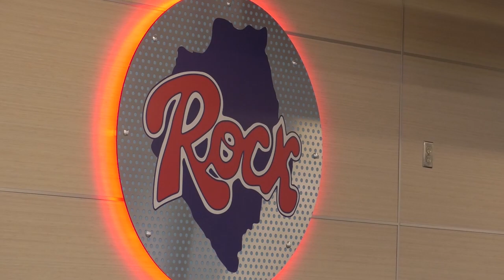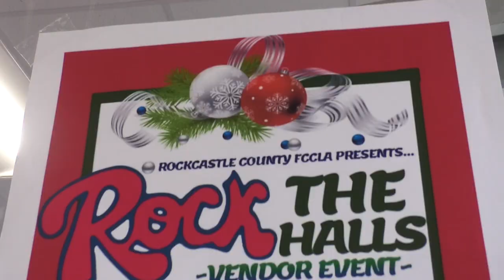Rockcastle Co. High School Mullet Competition